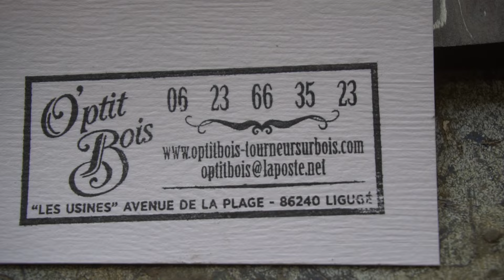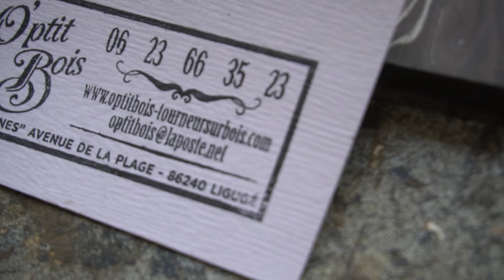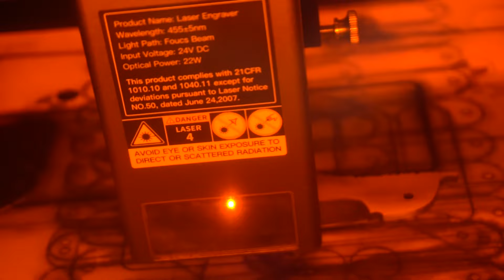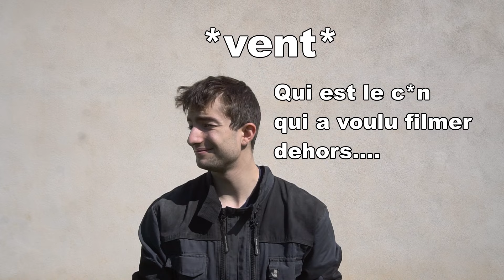Fabrication d'un couteau pliant avec des plaquettes en bois brulé !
Découvrez le travail de David sur son site internet et boutiques en ligne O'ptitbois&Co :

Si vous regardez cette description, c'est que la vidéo vous plaît !

• mon groupe facebook, La Coutellerie, Une Passion !

Si vous souhaitez m'aider de manière plus importante dans mon aventure en coutellerie, et savoir exactement à quoi servent vos dons, voici une wishlist Amazon où vous trouverez des fournitures que je compte acheter :

En me soutenant si Tipeee, vous me permettez de continuer à faire des vidéos et de rémunérer le temps passer à les réaliser. En contrepartie, vous pourrez obtenir des plans dessinés et imprimables, et comportant des conseils, descriptions, trucs et astuces !

FOURNISSEURS PROFESSIONNELS :

✔️ Indiquez ce code de parrainage lors de l'inscription sur le site Prixabrasif :  01194003

Papier de verre :
- grain 40 à 400
- grain 400 à 1500

•  Acier : Eurotechni
•  Laiton : Tartaix
•  Bois et autres matériaux pour le manche : Mercorne
•  Cuir : Cuirtissu.com

Section spéciale débutant : L'INDISPENSABLE EN COUTELLERIE

- Tige laiton pour en faire des rivets :
- Forêts :
- Scie à chantourner pour détourer les plaquettes :
- Etau pour maintenir la pièce sur laquelle on travaille :
- Serre-joint pour fixer son travail :
- Marteau boule pour mâter les rivets :
- Mini limes à bois pour travailler les plaquettes :
- Perceuse :
- Meuleuse :
- Disques à lamelles :
- Disques à tronçonner :
- Set lime à métaux :

Un peu de matériel :

• De l'epoxy :
• Voici le casque intégral que je porte, protection des yeux et des poumons. J'en suis très satisfait, il ne fait pas de buée mais est un peu lourd, on s'habitue vite :
• Les filtres qui vont avec :
• Des forêts carbures pour percer l'acier trempé :
• Pâte de polissage Mag Aluminium Polish pour la résine :

Je ne possède aucune des musiques utilisées, tous les crédits vont aux auteurs respectifs.